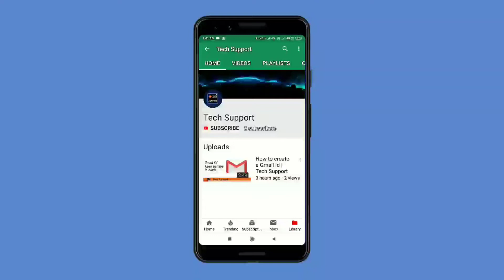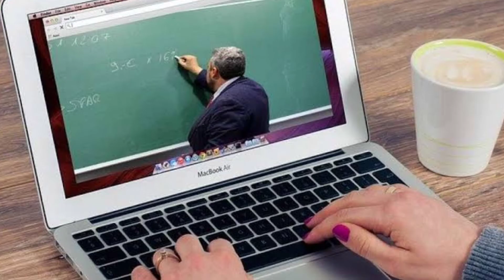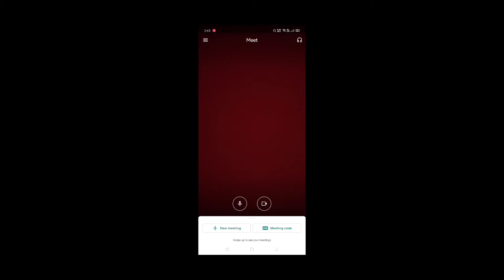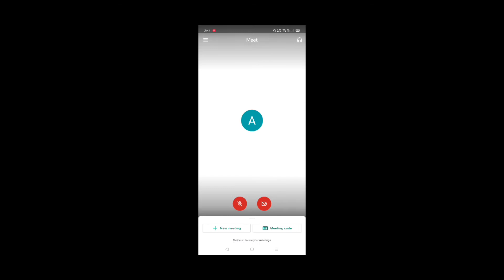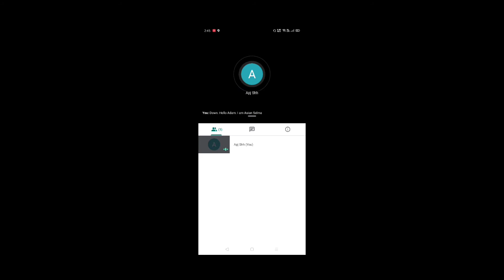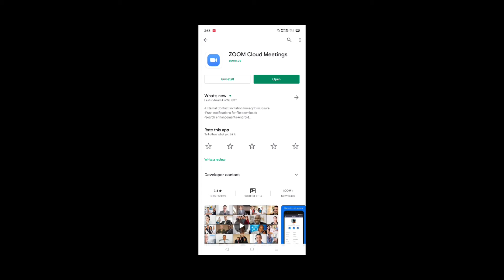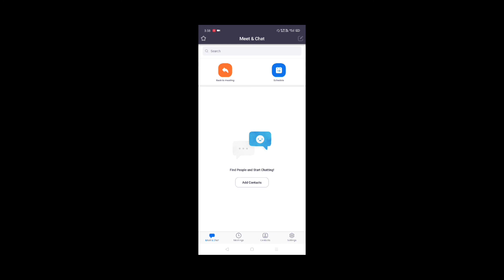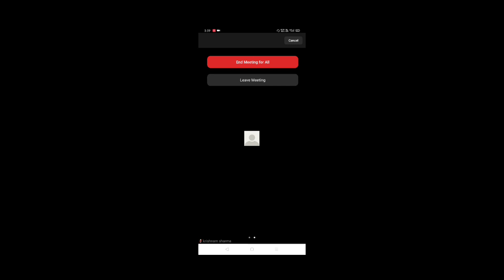How to Start online class for free with easy steps on mobile in Hindi | 2020 | Tech Support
In this video i was teach you that how you can start your online class with your mobile phone in hindi So if you want to start your online class and you are a teacher so watch this video till end and please like and share this video and also subscribe this channel

                       _________ Topic clear__________

1. How to start online class
2. online class kaise start kare
3. start your online class in hindi
4. ऑनलाइन क्लास कैसे स्टार्ट करें
5. how to start online class with mobile
6. how to become online teacher
7. how to start online class in lockdown
8. how to study from home
9. how to use google meet and zoom app in hindi
10. Tech Support